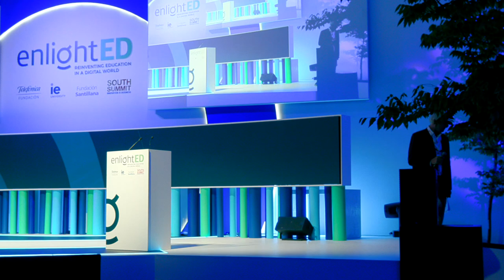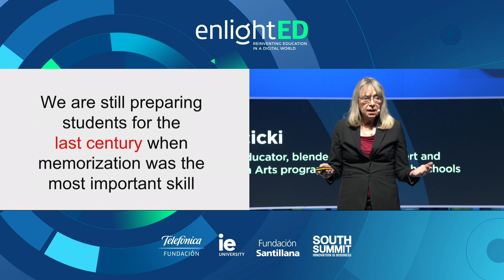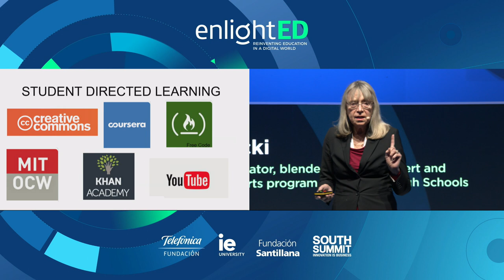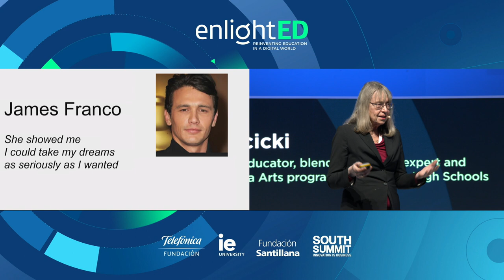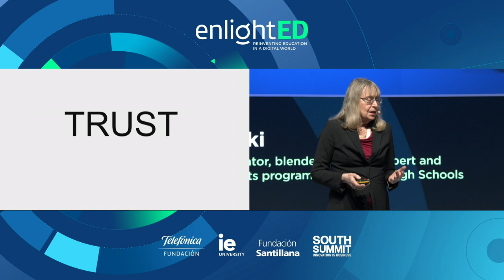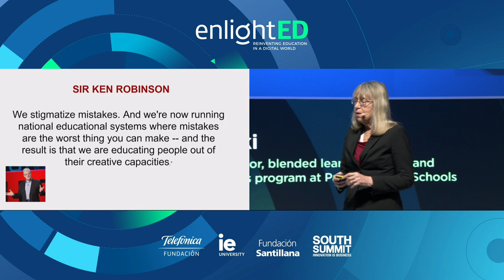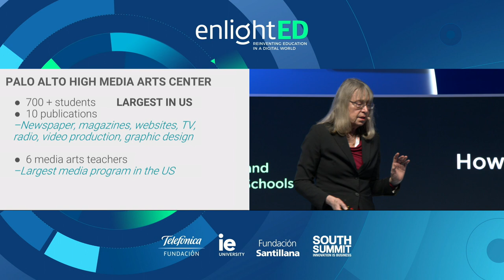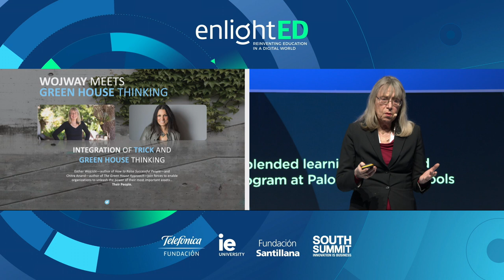Esther Wojcicki: Cómo educar a personas con éxito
Interviene: Esther Wojcicki, educadora líder en Estados Unidos, experta en aprendizaje blended y fundadora del Programa Media Arts en Palo Alto High Schools.

Fundación Telefónica, IE University, Fundación Santillana y South Summit organizan enlightED, la conferencia mundial que reúne a destacados expertos en educación, tecnología e innovación para promover un gran debate sobre la Educación en la era digital. Este encuentro corresponde a la segunda edición que se ha celebrado en la Nave de Madrid del 2 al 4 de octubre como parte de South Summit 2019.

Más información en: enlighted.education